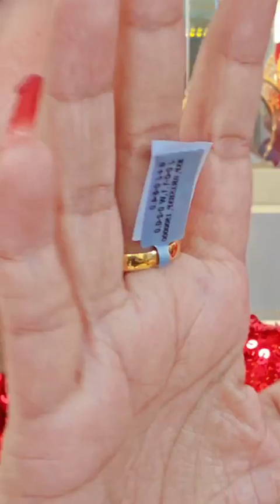ရွှေချစ်သူတွေ ဝင်လာခဲ့ရှင် ရွှေတွေချည်းပြမယ်နော် - နှိုင်းယှဥ်မြင့်မိုရ် ❤😍